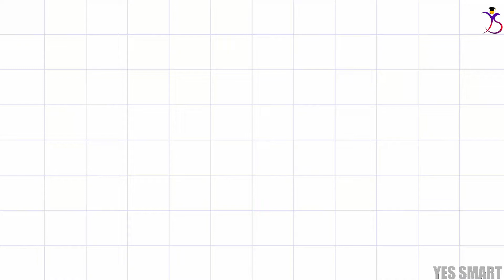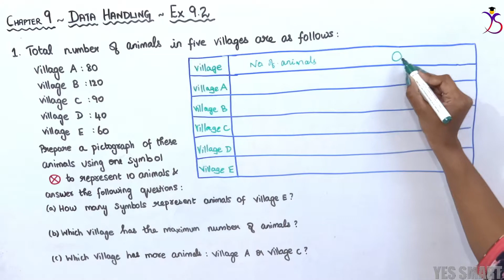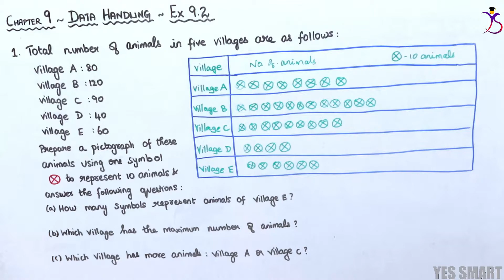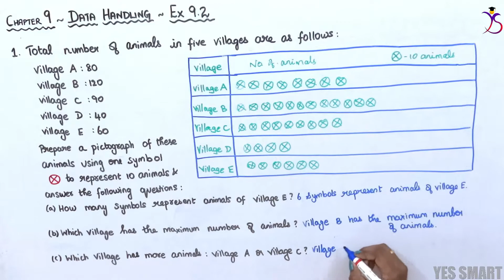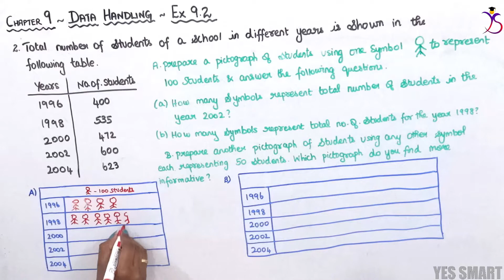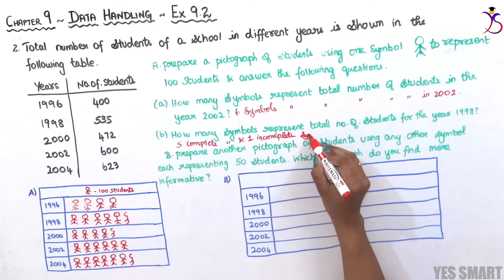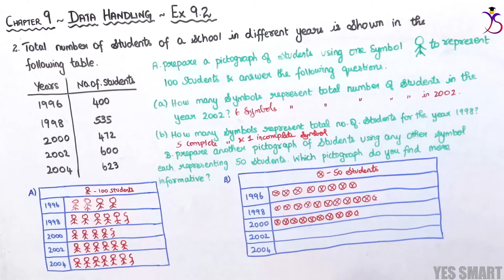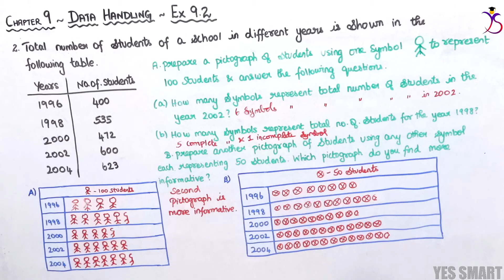NCERT | CLASS 6 | EX 9.2 | DATA HANDLING ~ Edition 2019/08 [Tamil]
In this video, we will be explaining the complete concepts and solutions of CBSE NCERT Maths for Class 3 - Chapter 9 - Data Handling - Ex 9.2 in Tamil.